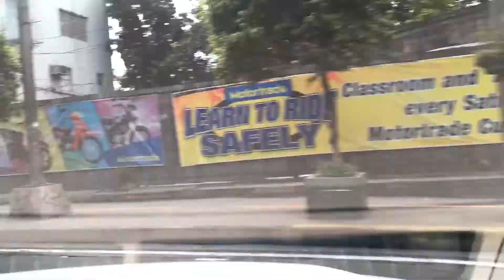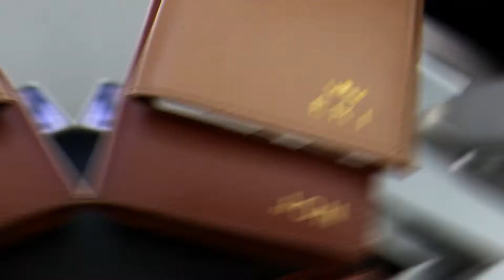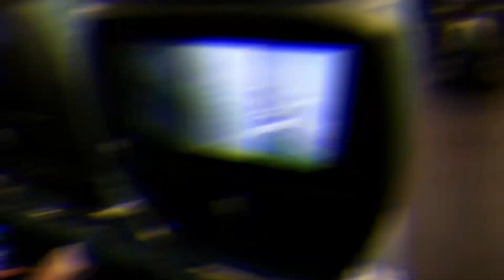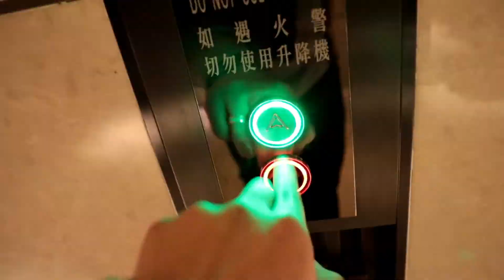Travelling To Hong kong Again!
Vlog Episode 9  Mission Travel Hong kong  2018